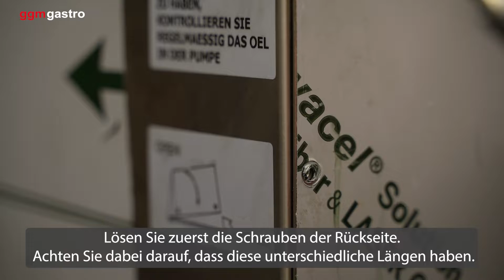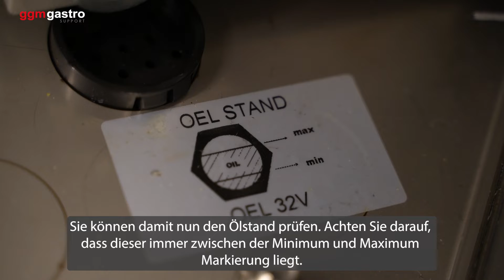VSB Ölstand kontrollieren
In diesem Video möchten wir Ihnen zeigen wie Sie den Ölstand ihrer Vakuumiermaschine kontrollieren können.

► ZUM PRODUKT

Art.Nr. VSB

Art.Nr. VSB